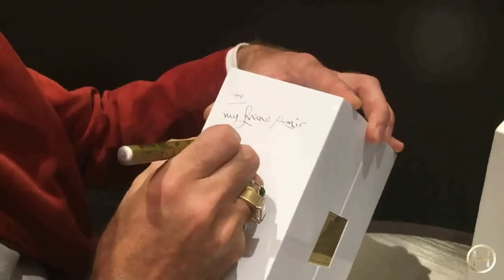Roja Great Britain